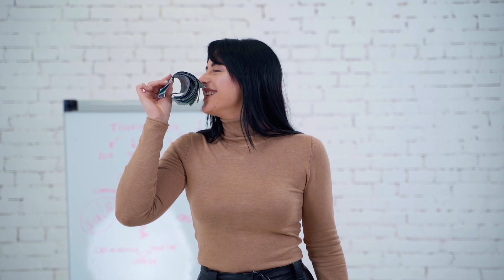Rich and independent ladies are born under these Zodiac Signs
According to experts, representatives of these zodiac signs need marriage the least.
I'll tell you now.